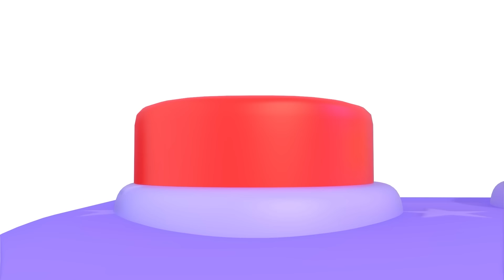Surprise Eggs Song | Newborn Baby Songs & Nursery Rhymes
🎶🥚 Immerse yourself in an exciting musical fairy tale where each egg brings exciting discoveries and joyful surprises. Vivid animations and cheerful melodies will create an exhilarating experience for our little viewers. Get ready for an exciting adventure with music and surprises! 🌟🥳🎁

Let's sing together:

Red-red-red, Button is red
Red red red, Surprise Egg is red
Red red red, Tractor is red
Tractor is red, I am driving room wroom, wroom wroom wroom

Yellow, yellow, Button is yellow
Yellow, yellow, Surprise Egg is yellow
Yellow, yellow, Duck is yellow
Duck is yellow, i am dancing Quack-quack, quack-quack-quack

Blue, blue, blue, Button is Blue
Blue, blue, blue, Surprise Egg is blue
Blue, blue, blue, Pool is blue
Pool is blue, I am swimming splash splash, splash splash splash

Pink, pink, pink, Button is Pink
Pink, pink, pink, Surprise Egg is Pink
Pink, pink, pink, Ink is Pink
Ink is Pink, Everywhere is Pink, pink, pink-pink-pink

Green, green, green. Button is green
Green, green, green. Surprise Egg is green
Green, green, green. Apple is green
Apple is green, I am eating yum-yum, yum-yum-yum

Orange, orange. Button is orange
Orange, orange. Surprise Egg is orange
Orange, orange. Ball is orange
Ball is orange, i am playing hop-hop, hop-hop-hop

Purple, purple. Button is Purple
Purple, purple. Surprise Egg is purple
Purple, purple, purple. Scooter is purple
Scooter is purple, i am riding zoom-zoom, zoom-zoom-zoom